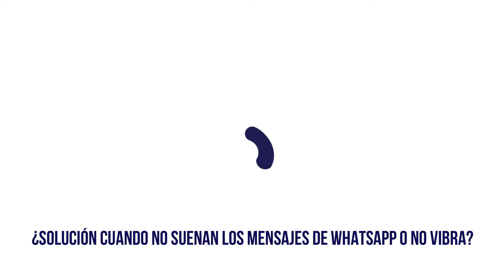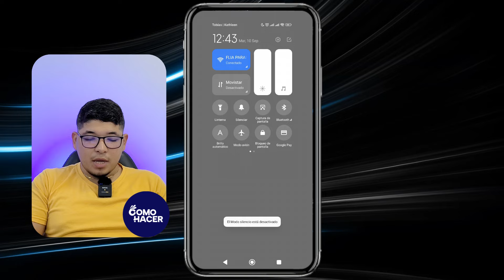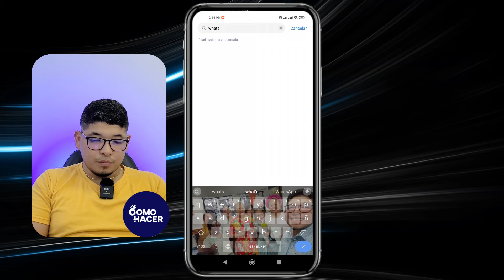Solución Cuando NO SUENAN los MENSAJES de WHATSAPP o no Vibra | 🔕 Solución Android 🔕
¿Te pierdes notificaciones importantes porque tu WhatsApp deja de sonar o no vibra? ¡No busques más! En este vídeo encontrarás la SOLUCIÓN DEFINITIVA para resolver los problemas de sonido y vibración en tu aplicación de WhatsApp para Android. Aprenderás paso a paso cómo configurar correctamente tus notificaciones, ajustar los permisos de la app y asegurarte de que tu teléfono esté configurado para alertarte siempre.